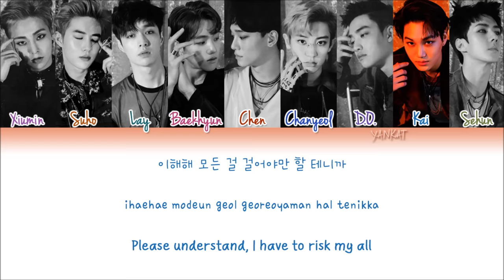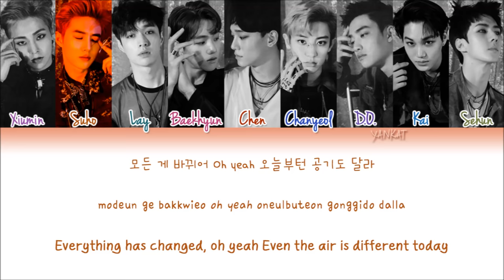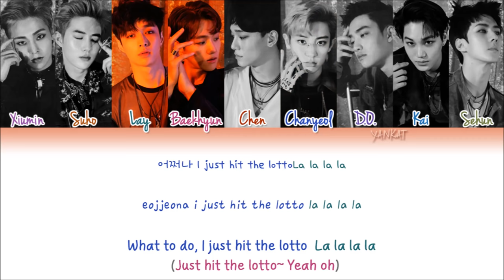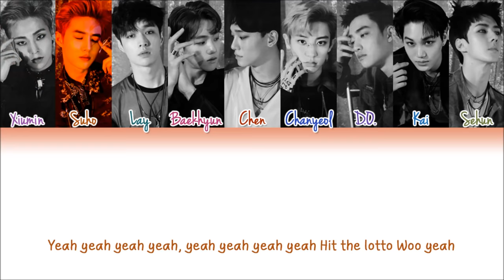EXO - Lotto (Color Coded Han|Rom|Eng Lyrics) | by Yankat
EXO's song "Lotto" with Hangul, Romanization and English subs!
LOTTO 3rd Album Repackage
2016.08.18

Xiumin, Suho, Lay, Baekhyun, Chen, Chanyeol, D.O, Kai, Sehun

Lyrics/작사: 제이큐(JQ), 서림(Makeumine Works), 조윤경, 김민지
Composer/작곡: LDN Noise, Adrian Mckinnon, Rodnae `Chikk` Bell
Arranger/편곡: LDN Noise